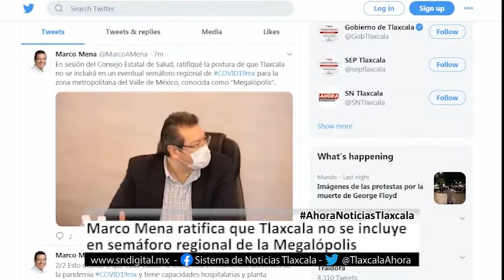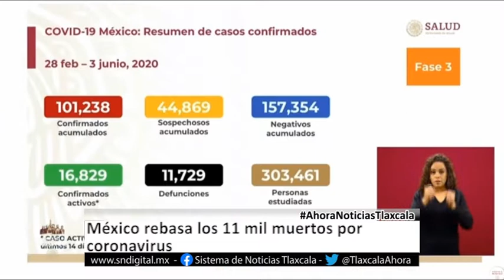Ahora Noticias Express - 8:00 horas - 04 de junio de 2020